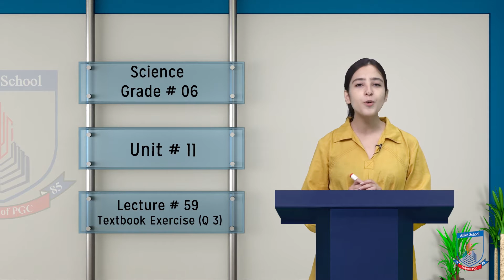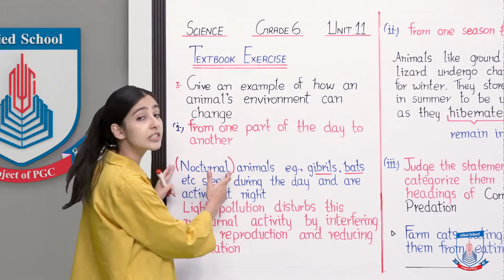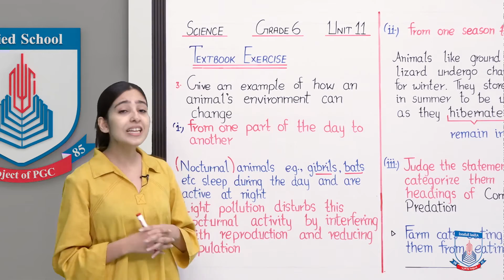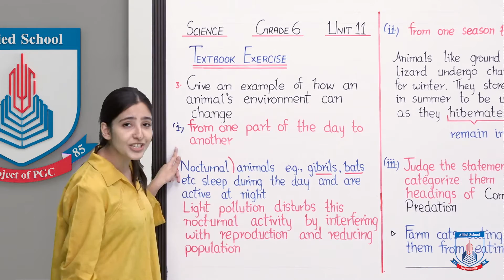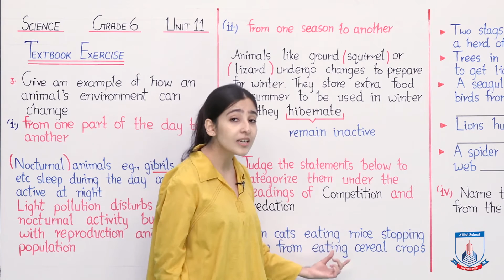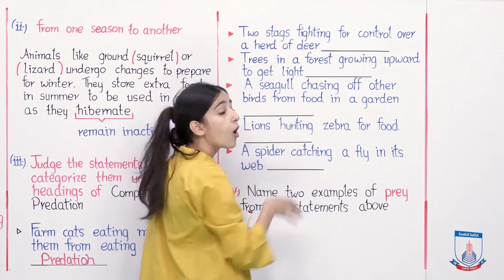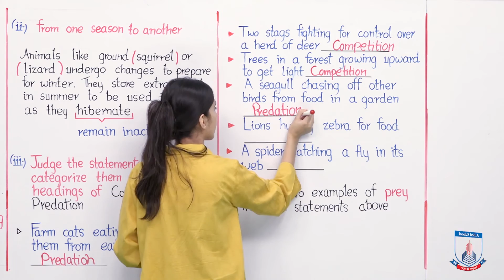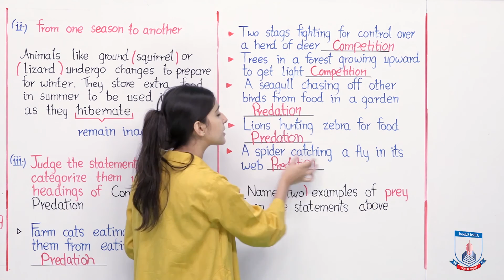Class 6 - Science - Chapter 11 - Lecture 59 Textbook Exercise (Q 3) - Allied Schools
This lecture will help you solve the third question from your textbook exercise of unit 11.